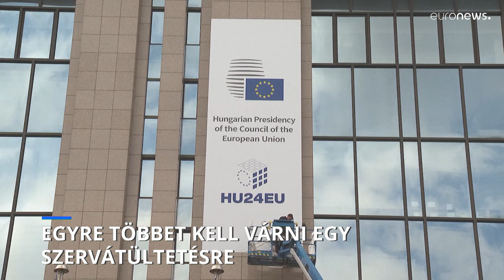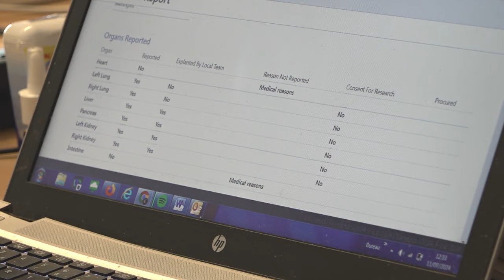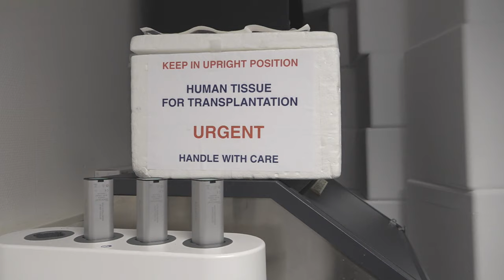Magyarország új tervet szorgalmaz a szervadományozás növelésére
Az EU Tanácsának hat hónapos elnökségét betöltő magyar kormány azt szeretné, ha az EU "leküzdené azokat az akadályokat, amelyek jelenleg meggátolják a transzplantációban rejlő lehetőségek teljes mértékű kiaknázását".